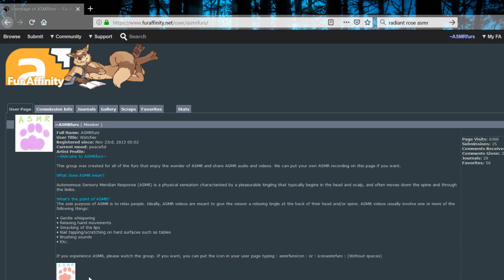[ASMR] The Furry ASMR Community!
Heya! Here's a list of the ASMRtists I had mentioned in order of appearance in the video:

One of my favourite videos but I'm not sure if they're going to make more:

Furry Amino: PocketFox